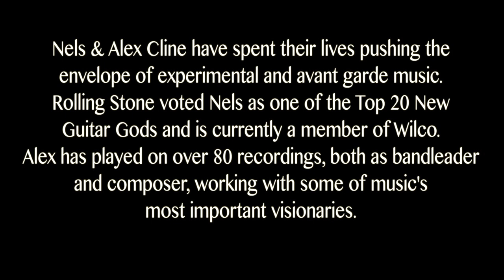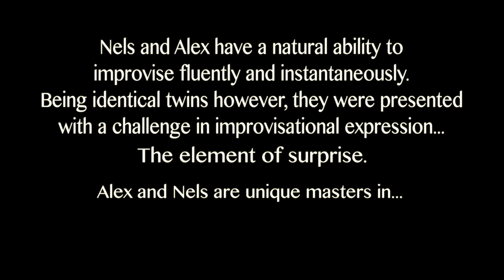Nels and Alex Cline Part 1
Nels and Alex Cline, discuss the challenges of improvisation, growing up as identical twin brothers. In 2 parts, 1st episode in this new web series, The Art Of Improv.   Produced and created by Rich Mangicaro for RAM57 Productions.  Part 1.